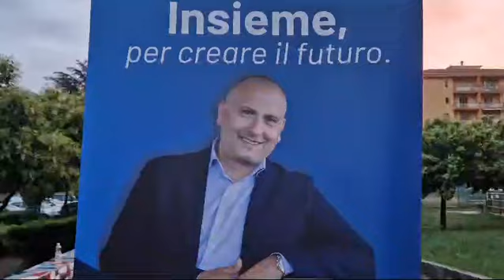Nocera Superiore. Rosario Danisi: "La mia grande squadra di donne e uomini"